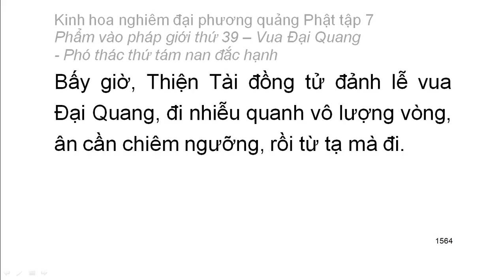Tập 7: Kinh hoa nghiêm: Phẩm vào pháp giới thứ 39 - Thiện Tài tham vấn 53 vị thiện tri thức (96)